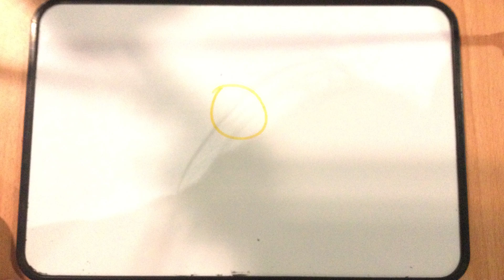National Motor Museum 3rd Oct 2022 Untitled 06